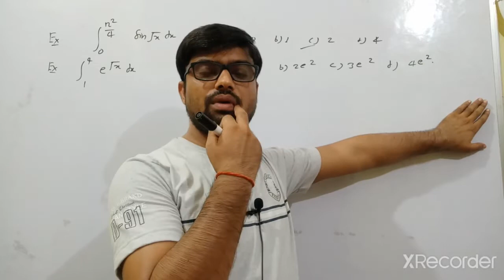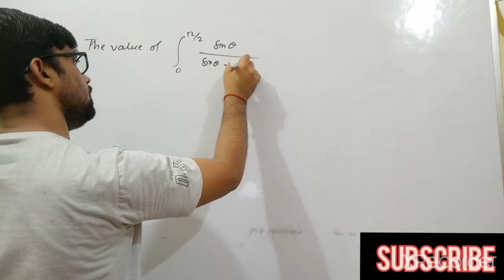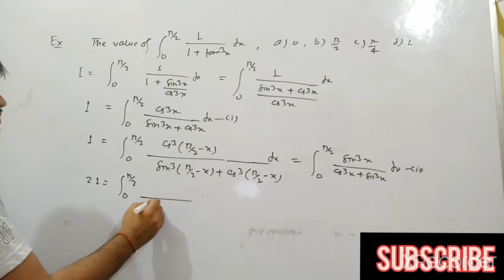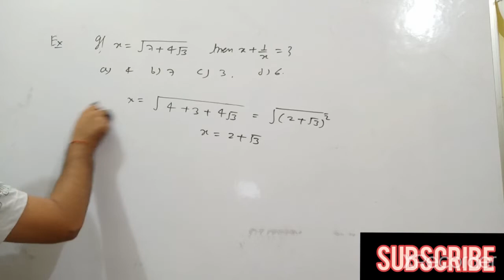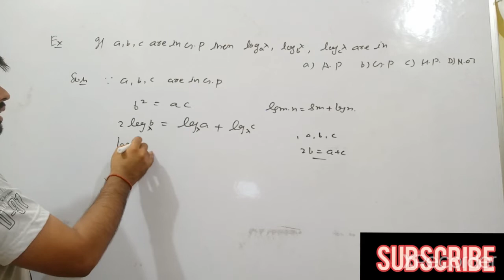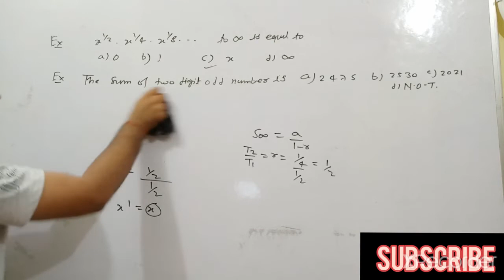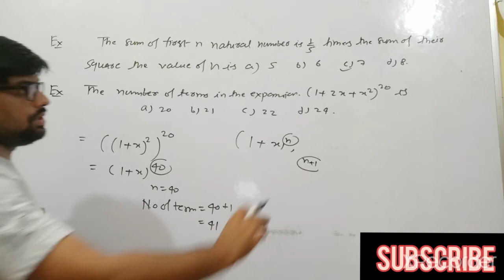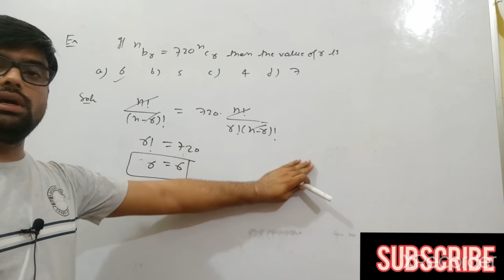TGT PGT GIC LECTURER Math's Practice set -4